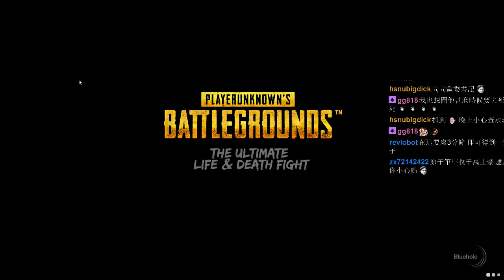6/9 今天特別想69 (Part 8)